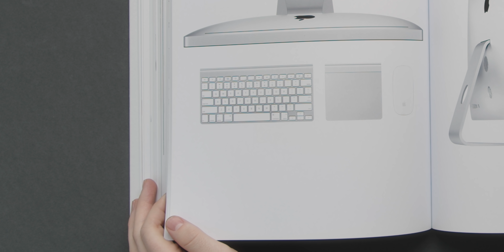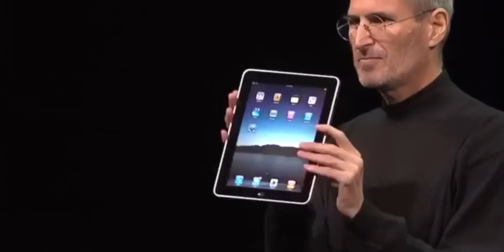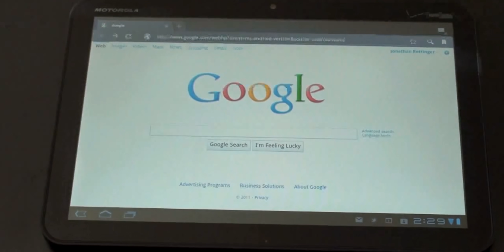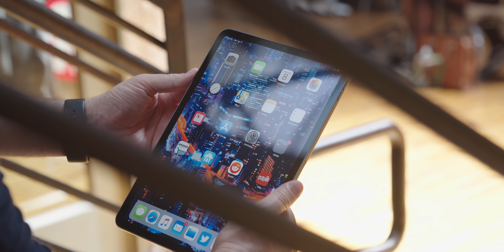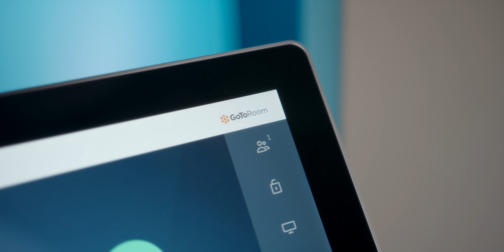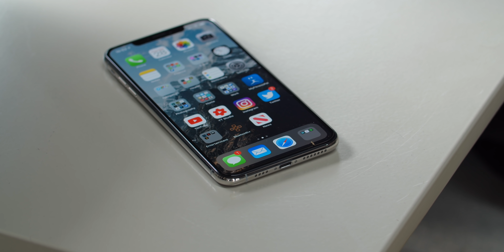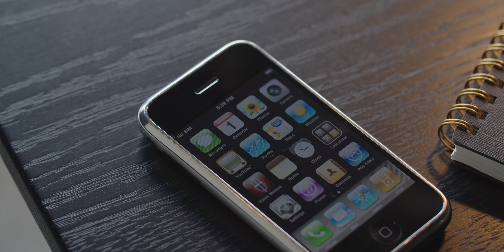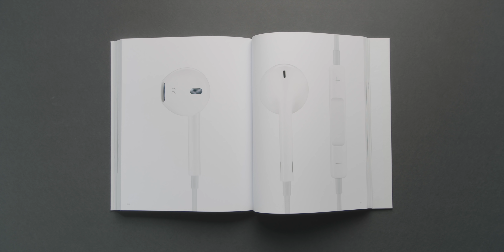Apple Always Wins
The Apple iPhone, iPad, & AirPods have all redefined their product categories. Apple wasn't first to market in any of these scenarios, but they delivered products that were unmatched at the time. So, do you agree that Apple did it best?